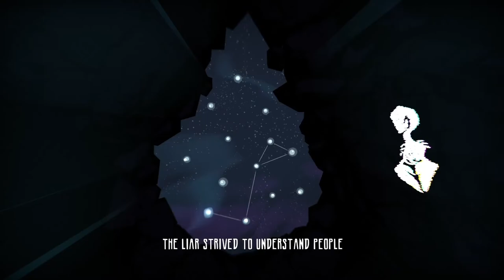Grotto - Announcement Trailer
Grotto is a mystical, narrative-focused experience. You are the Soothsayer. The one capable of talking with the stars and unveiling their messages. In a time of turmoil, the tribe of the valley turn to your powers of divination and come to you for guidance.